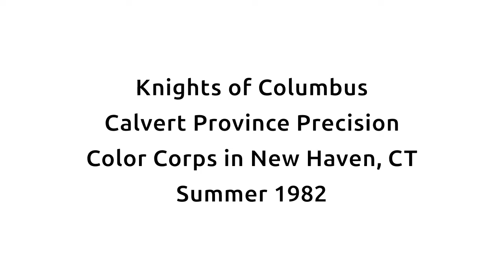Knights of Columbus, Calvert Province Color Corps 1982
Knights of Columbus, Calvert Province Color Corps 1982 in New Haven, CT for the 100th Anniversary of the K of C parade.  Photos by Lucy M. Migliaccio.